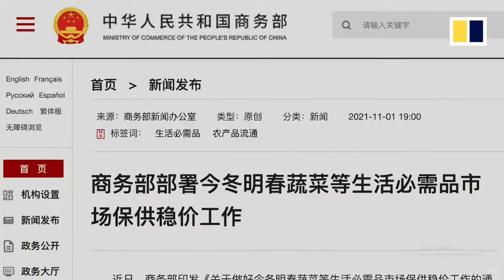Should We Stock Up On Food?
Recently the Chinese government told its citizens to stock up on food and the result was mass panic buying. Why did they say that and should we also stock up on food?